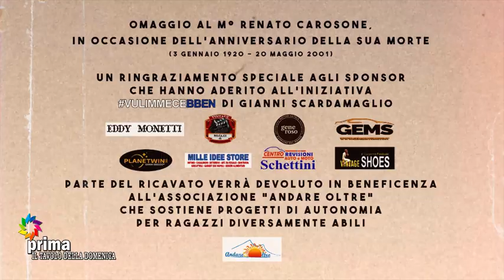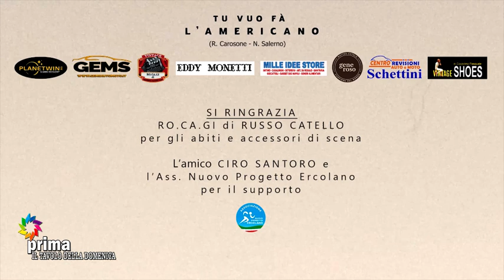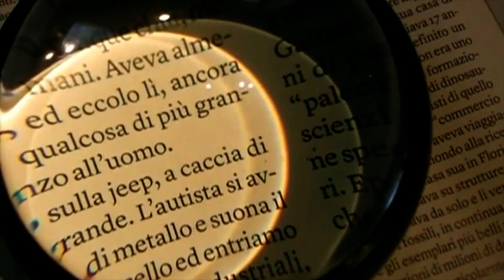IL TAVOLO DELLA DOMENICA con GIANNI SCARDAMAGLIO 23-05-21